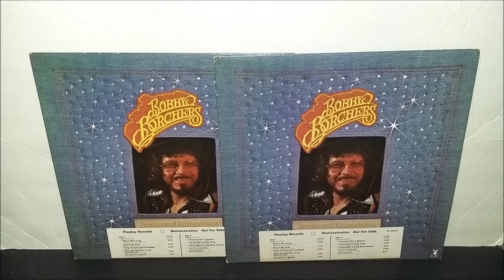Bobby Borchers You Are My Favorite Thing